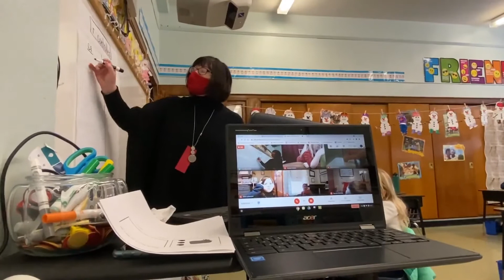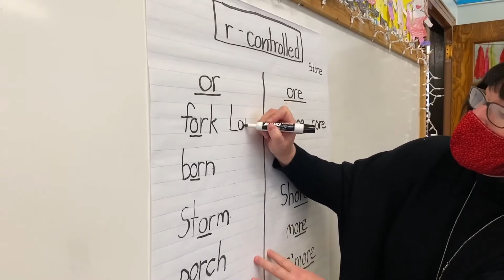Meet Miss Macomber our 1st Grade Teacher